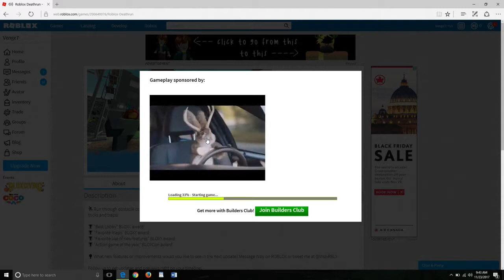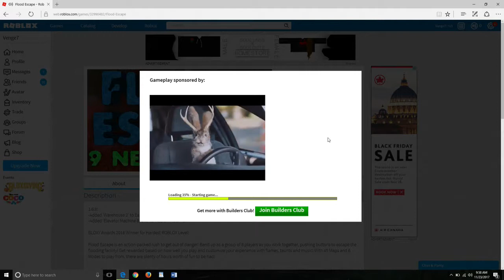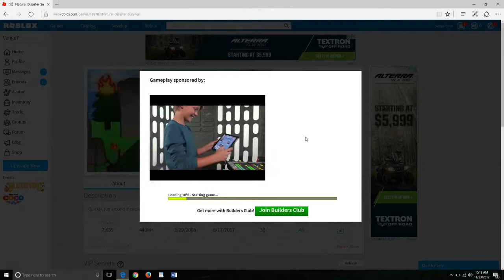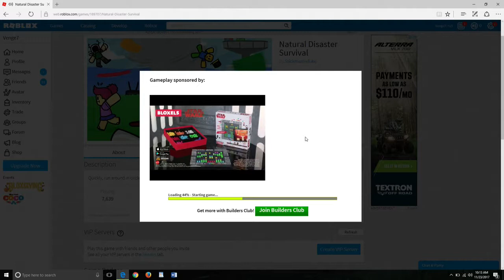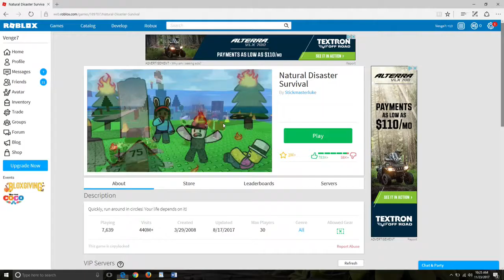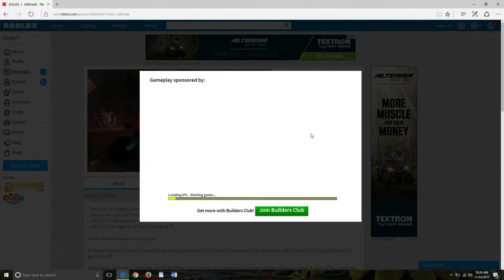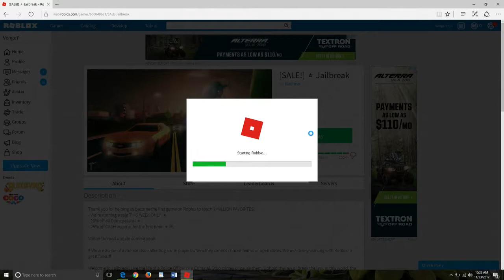Thanksgiving Special Part 1 -- Roblox!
Playing Roblox, Part 1 of 2 -- Deathrun, Flood Escape, Natural Disaster Survival and Jailbreak.